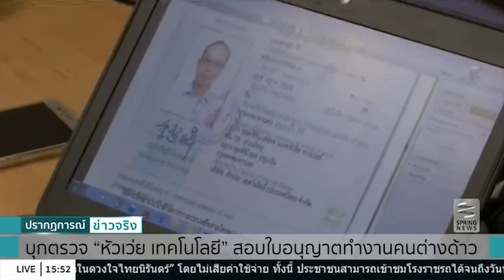บุกตรวจ “หัวเว่ย เทคโนโลยี” สอบใบอนุญาตทำงานคนต่างด้าว - Springnews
กระทรวงแรงงาน และ ทหาร บุกเข้าตรวจสอบการทำงานของชาวต่างชาติ ที่อาจขัด พ.ร.บ.การทำงานของคนต่างด้าว ที่บริษัทหัวเว่ย เทคโนโลยี (ประเทศไทย) ที่อาคารแคปิตอล ทาวเวอร์ ถนนวิทยุ ซึ่งบริษัทแห่งนี้ประกอบธุรกิจ การขายส่งโทรศัพท์และอุปกรณ์การสื่อสารโทรคมนาคม ติดตามรายละเอียดได้จากรายงานของ คุณกมลวรรณ โกวิทวงศา ผู้สื่อข่าวสปริงนิวส์